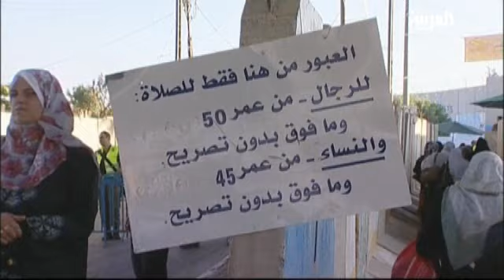Age Restrictions for Worshippers in Jerusalem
Many Muslim worshippers planning to take part in Al Aqsa mosque prayers, were denied access into Jerusalem on August 5th, the first Friday of the holy month of Ramadan.
Thousands of Palestinians queued to at various checkpoints set up by Israeli security forces, one in Bethlehem and one at Qalandiya which connects West Bank to Jerusalem.
Troops checked identification cars to make sure men under the age of 50 and women under the age of 45 were prevented from entering the holy city.
Palestinian residents have complained against the travel restrictions and its impact on the economy, especially during Ramadan when holy sites should be accessible.
However Israel has said that they have been imposed as security measures against potential attacks.